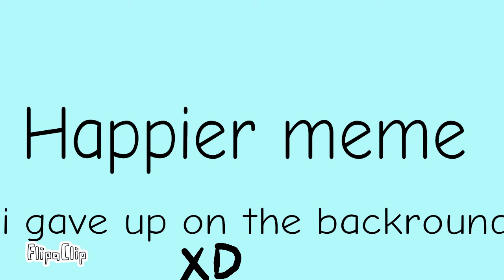Happier meme [flipaclip]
A meme I made but get ready for a long description because yes this one has backstory yay so pretty much this character I don't know his name but pretty much has trouble like moving on and focusing on pretty much anything and it's sad and doesn't really have anyone else so he has a dark side and his Darkside is a snake dark thing it's kind of weird but funny and pretty much this is him pretty much being happy is the color around his neck because he's a cyclops demon cat keeps him sane so he doesn't like go all out Tara rising the citizens of the world but yeah that's pretty much his backstory thank you so much for watching and yeah I'll see you in my next video